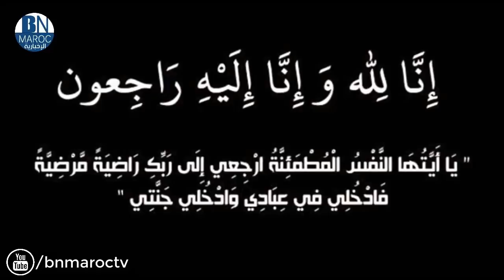عــــــاجل... رحيل المدرب والإطار الوطني مصطفى مديح.. وهذه هي التفاصيل!!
لا تنسى الأشتراك في القناة ليصلك جديد الأخبار اليومية والعالمية من هنا
Bn maroc tv : أخبار يومية في المغرب تخص جميع المجالات الفنية، الإقتصادية والإجتماعية والرياضية التي تهم المواطن المغربي والمغاربة عامتا
تغطية إعلامية لجميع المدن المغربية : الحسيمة, طنجة, رباط, سلا, الدار البيضاء, مراكش, اكادير, وجدة, المغرب, فاس, القنيطرة, شتوكة, حد سوالم, مكناس...
تنويه: نحن نجلب الاخبار من الجرائد والمواقع الإخبارية المعروفة لدلك القناة لا تتحمل مسؤلية اي خبر